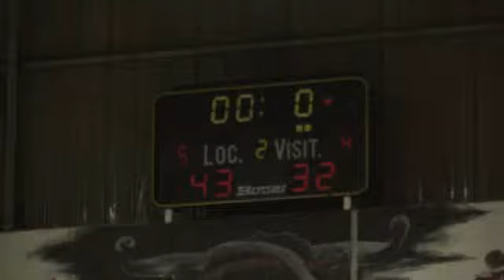24.03.12 Poule des As TBC4 - Elan Chalossais 4 1ere Partie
Poule des As  Poule A